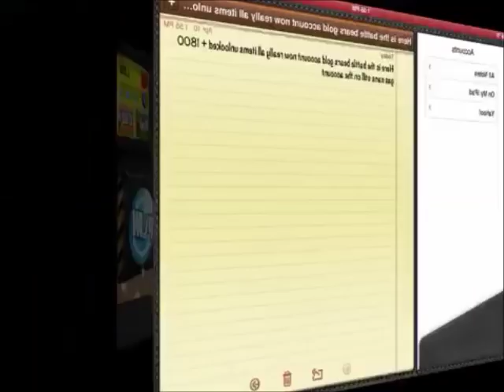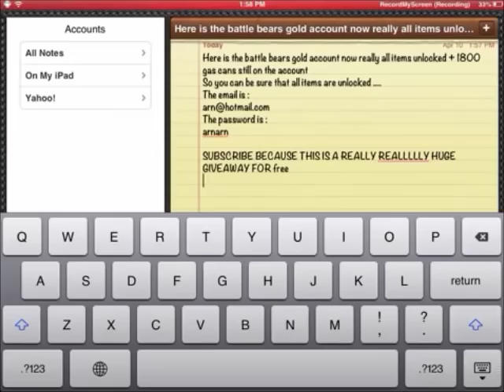Battle Bears Gold Free Account (Everything UNLOCKED + 1855 Gas Cans)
I hope that you enjoyed this video, but you need to subscribe to me in order to have the username and the password, and if i get at least 100 subscribers i will tell you them, have fun!